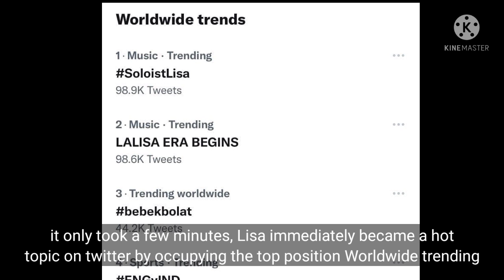210826 BLACKPINK LISA's First Single Album "LALISA" Save the Date!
210826 BLACKPINK LISA's First Single Album "LALISA" Save the Date!

210826 YG Entertainment Release BLACKPINK's Lisa Solo Teaser Poster, Save the date !!

The confirmation of BLACKPINK's Lisa's solo debut has finally come.  Previously, Lisa had given a spoiler about her solo debut by uploading her activities at the music studio. Lisa's solo debut is the thing that fans have been waiting for the most, even YG Entertainment named Lisa's solo as "Lisa's Amazing Solo" some time ago.